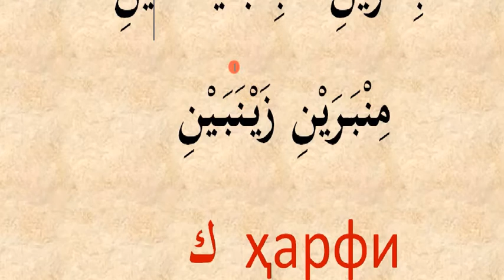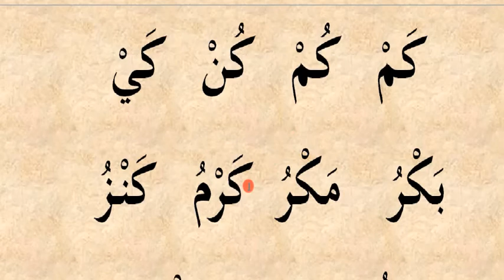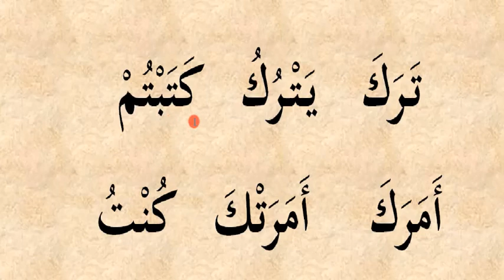3 dars y b k harfari